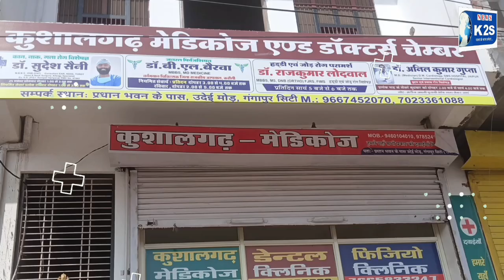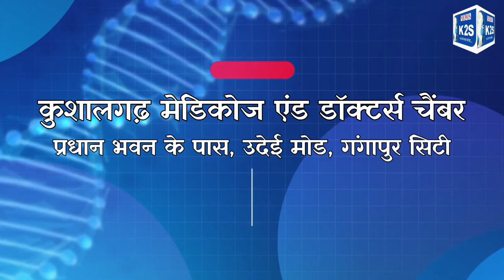रन फॉर विकसित राजस्थान के उपलक्ष्य में हुए कई कार्यक्रम।